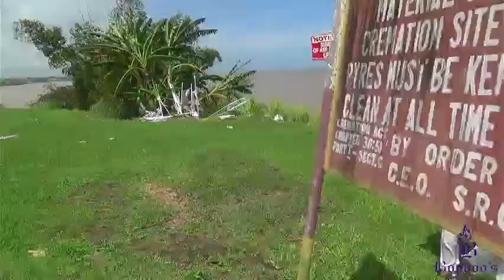Gumtee Hadai (cremation)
Cremation Service